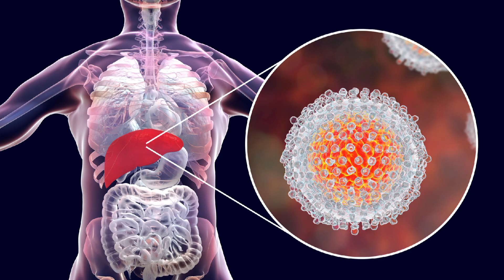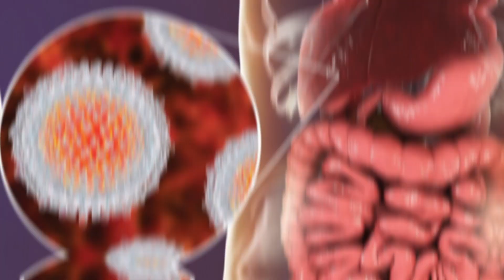लिवर को हेपेटाइटिस से ज्यादा शराब बरबाद कर रहे video tasweer you liver ko hepatitis Se Jyada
लिवर को हेपेटाइटिस से ज्यादा शराब बरबाद कर रहे
tasweer you
liver ko hepatitis Se Jyada Sharab kar rahe kharab
लिवर को हेपेटाइटिस से पांच गुना ज्यादा बर्बाद कर रही शराब
 को हेपेटाइटिस से उतना खतरा नहीं, जितना शराब से है.
liver ko hepatitis Se Jyada Sharab kar rahi Barbad
tasweer you tube
tasweer you
liver ko hepatitis Se Jyada Sharab kar rahi Barbad video
लिवर को हेपेटाइटिस से उतना खतरा नहीं, जितना शराब से है। एक स्टडी के मुताबिक लिवर के गंभीर रोगियों में हेपेटाइटिस बी और सी से ग्रस्त केवल 16 प्रतिशत हैं जबकि शराब ने 76 प्रतिशत लोगों के लिवर तबाह कर दिए। एक बार क्रॉनिक लिवर डिजीज हुई तो पूरी तरह से स्वस्थ होने की संभावना कम ही रहती
Liver is not as much at risk from hepatitis as it is from alcohol. According to a study, only 16 percent of patients with severe liver disease have hepatitis B and C, while alcohol destroys the liver of 76 percent of people.